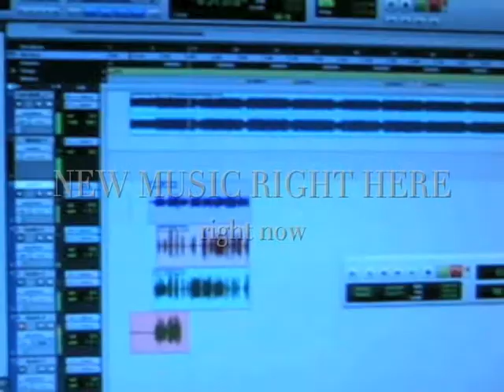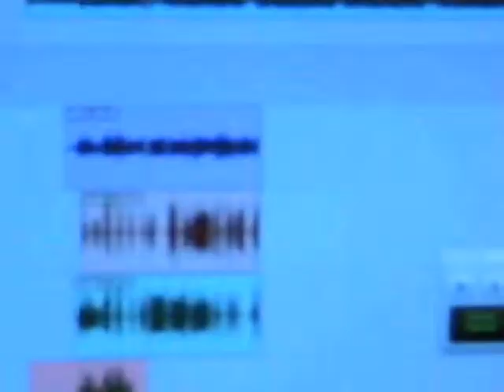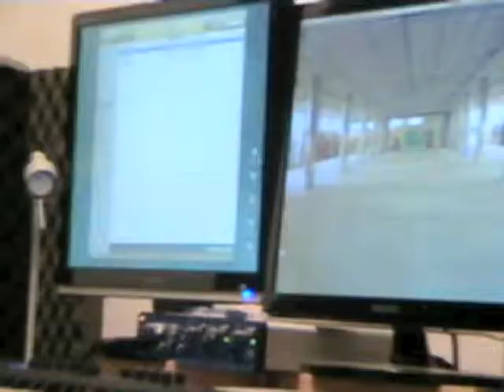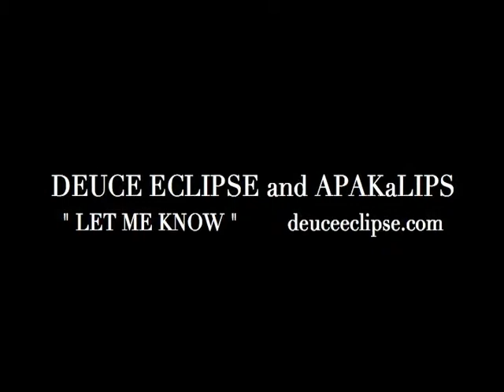deuce eclipse in a day and deuce and apakalips exclusive new song " let me know ".dv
deuce eclipse and apakalips new song " let me know " but first follow deuce eclipse for some of the day and see what goes on. for my peeps!